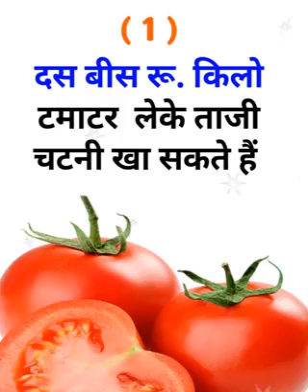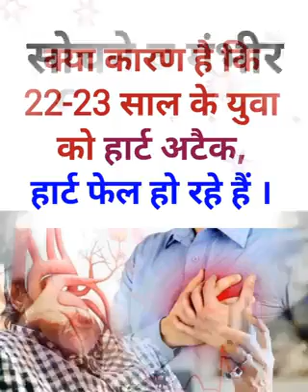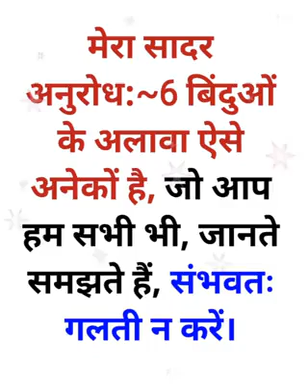देश भक्ति सॉन्ग म्यूजिक desh bhakti song music#shorts